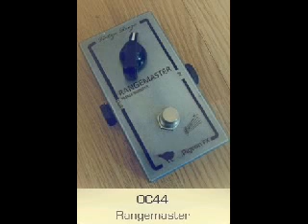Pigeon FX - Rangemaster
Recorded with Squier Classic Vibe Telecaster, ZT Lunchbox amp.